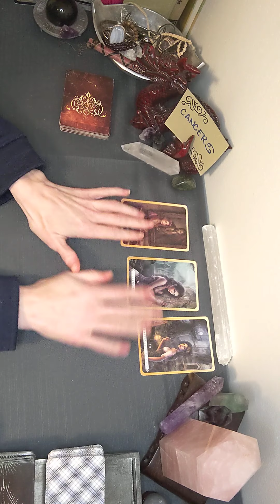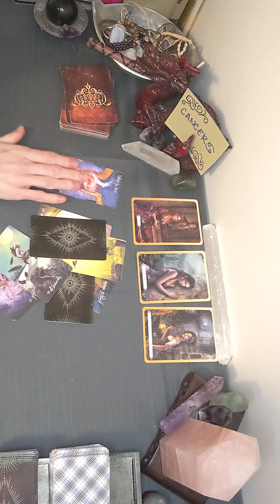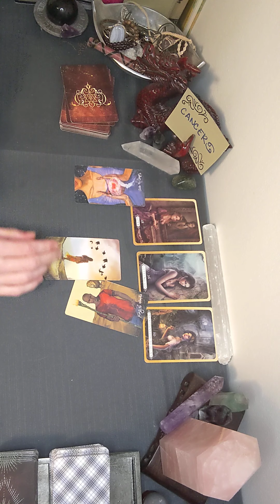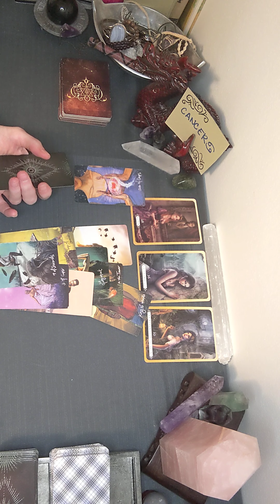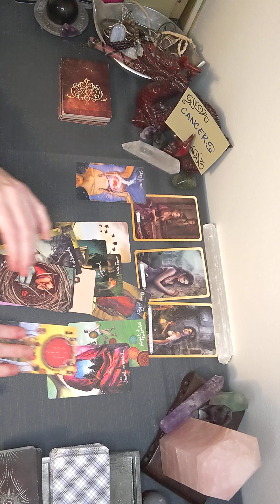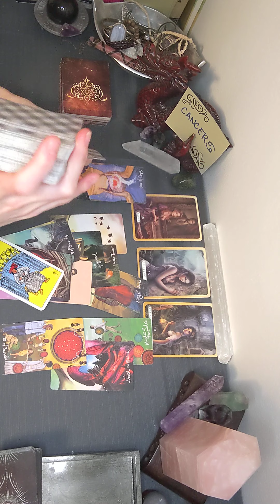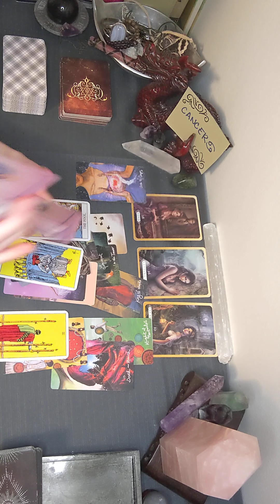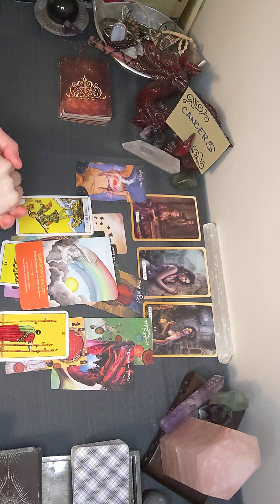CANCER ♋ Mid-May 🌛🌝🌜 Is This You or a Cross Watcher Cancer?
Cancer, My goal is to provide guidance, and helpful advice to help keep you moving through life's lessons. If this reading does not resonate with you, please look at the other signs in your chart.